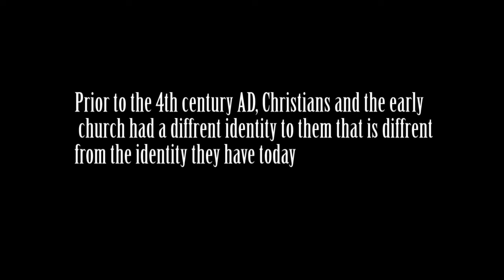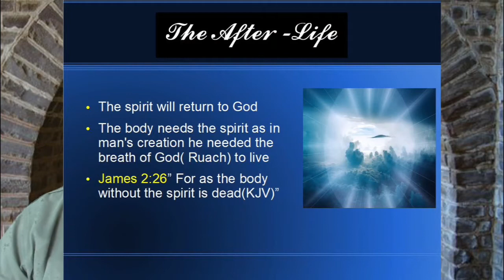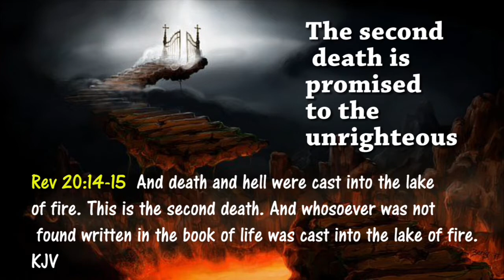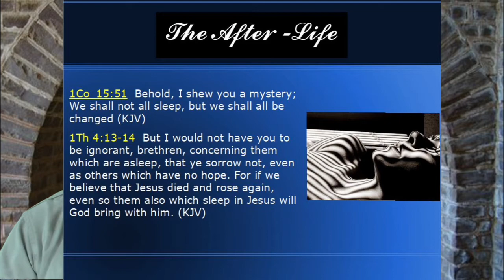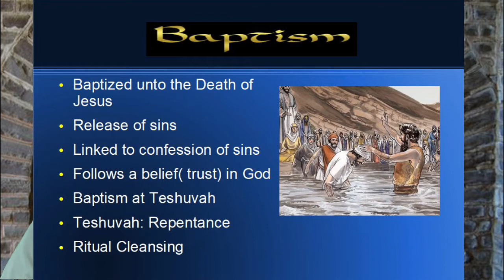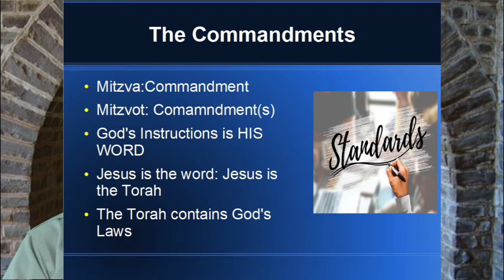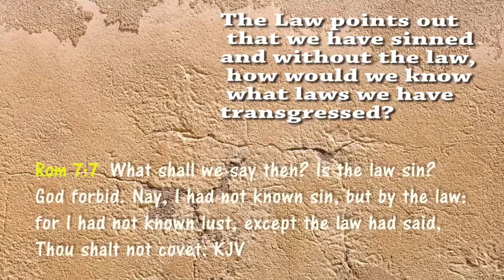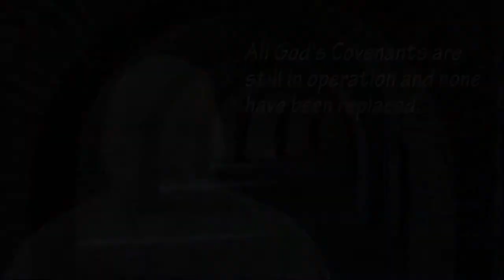Roots of Hebrew Roots p14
The revival back to a biblical understanding of Christian ideas that existed originally with the first century believers of Messiah is explored in this teaching series The Seeds of  Faith is a 16 part commentary video on what is Hebrew Roots and what are the doctrines of Hebrew roots.
Part 14: Death and Baptism